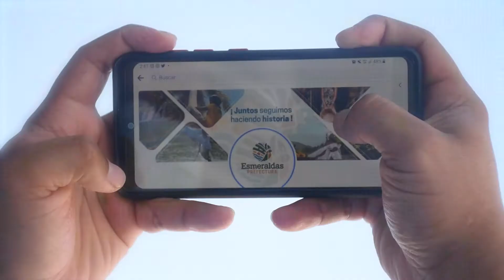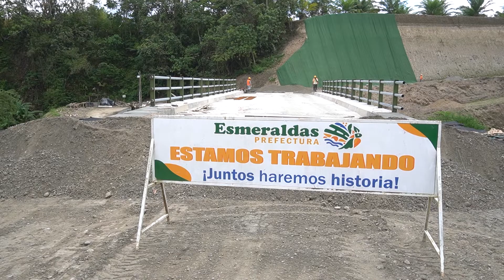Las obras generan trabajo, progreso y reactiva la economía de los esmeraldeños.